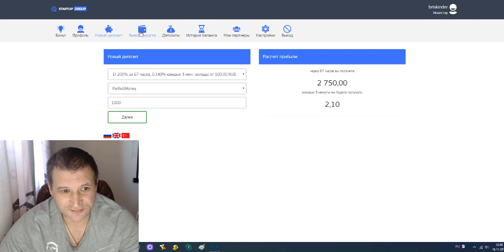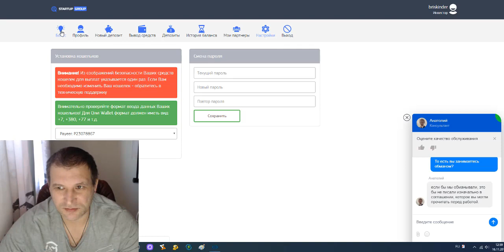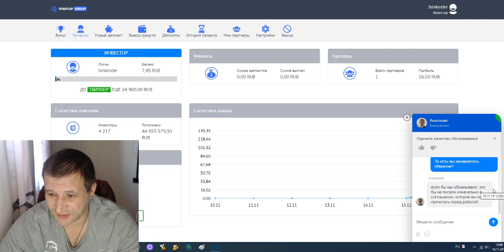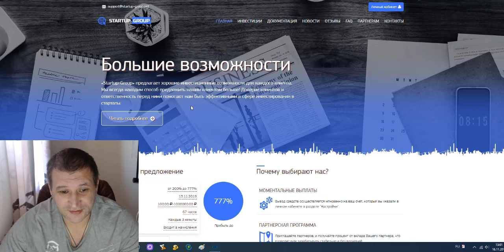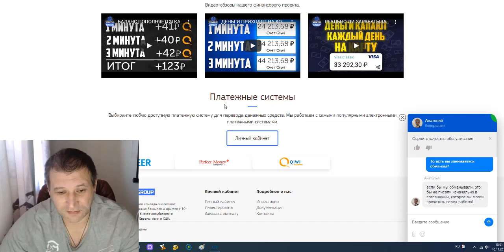Обман на сайте startup group Ваши депозиты заморожены без возврата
Данный хайп собирает деньги и требует еще заплатить. Соглашение запрятано при регистрации на сайте.